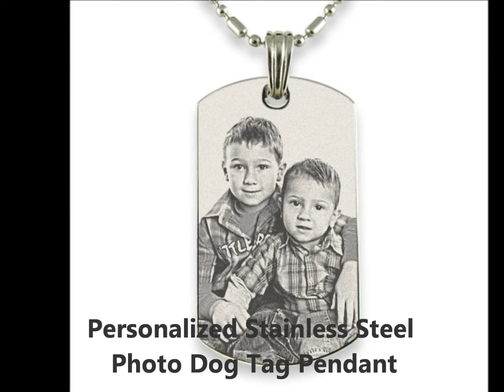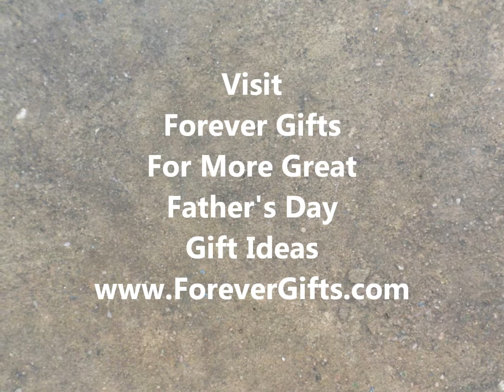Top 10 Personalized Father's Day Gift Ideas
Browse the top 10 personalized gift ideas that are perfect for any Dad or Grandfather on Father's Day. For more great personalized gifts, visit Forever Gifts